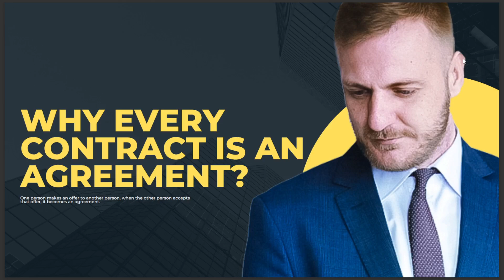WHY EVERY CONTRACT IS AN AGREEMENT